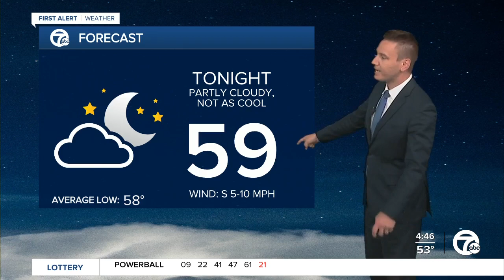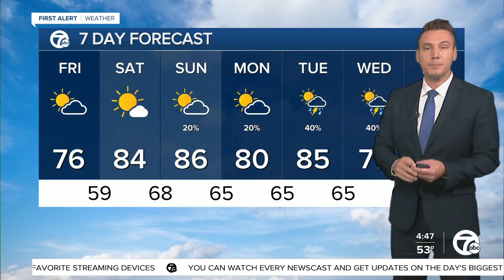Metro Detroit Forecast: Cool start to a hot weekend